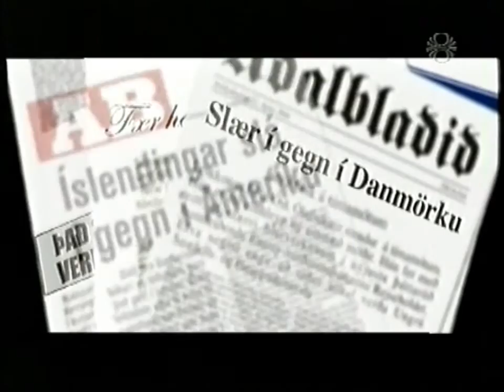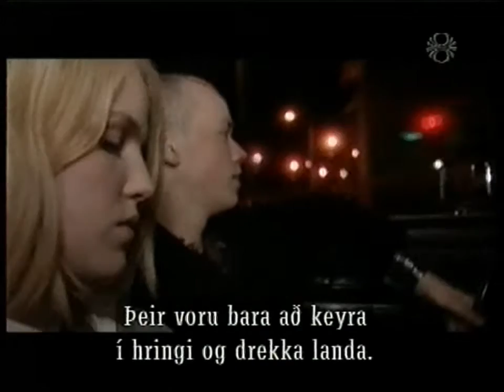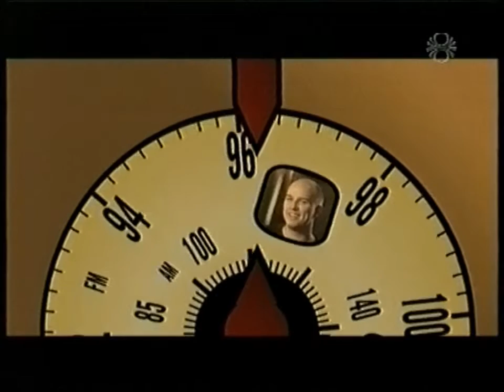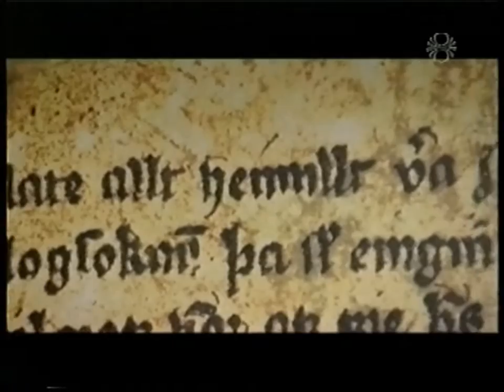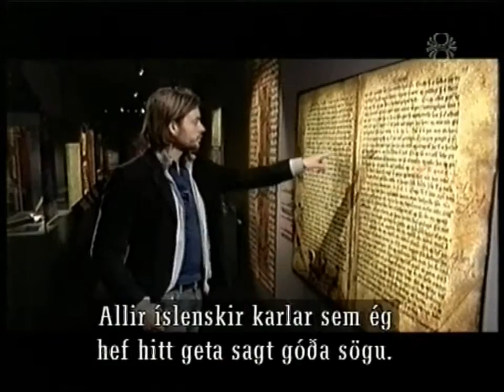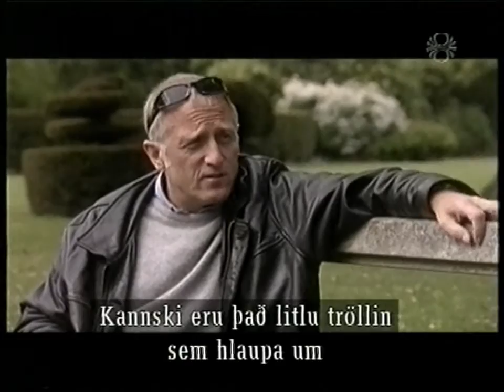How Do You Like Iceland? - 2004 part 2 of 6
all the little eccentric things that stands out to the guests eye but we never notice.
Alex Knight útgefandi Sigurrós og múm
Alexei Rechetov rússneskur þýðandi
Andrei V. Kozyrev
Andres K. Sörensen danskur blaðamaður
Anna Melenshina yfirmaður ræðisskrifstofu Íslands í St.Pétursborg
Bella P. Karamzina ritari í Íslenska sendiráðinu í Moskvu í 40 ár
Carolyn Strauss hönnuður og kennari við Listaháskóla Íslands
Catalina Lopez-Correa doktor hjá Dcode Genetics
Chris Brock kvikmyndaframleiðandi James Bond á Íslandi
Chris Wieszcycki arkitekt
Damon Albarn tónlistarmaður
Dan Slott forstjóri Icelandic Sports Ltd. í Bandaríkjunum
Dave Cawley útgefandi Sigurrós og múm
Jim Stark kvikmyndaframleiðandi
John Dower þáttargerðamaður fyrir BBC og Channel 4 í Bretlandi
John K. Billock forstjóri Time Warner Cable
Kenn Oldfield leikstjóri og danshöfundur
Kenneth D. Petersen forstjóri Columbia Ventures
Kenneth East fyrrverandi sendiherra Bretlands á Íslandi
Kenny Moyes umboðsmaður knattspyrnumanna
Michael Young iðnhönnuður
Oleg Aleksandrovich Prudius
Richard Sale höfundur The Xenophobic´s Guide to Iceland
Terry Jones meðlimur Monty Python
Thomas Schroder yfirmaður Diesel í Skandinavíu
Victoria April leikona